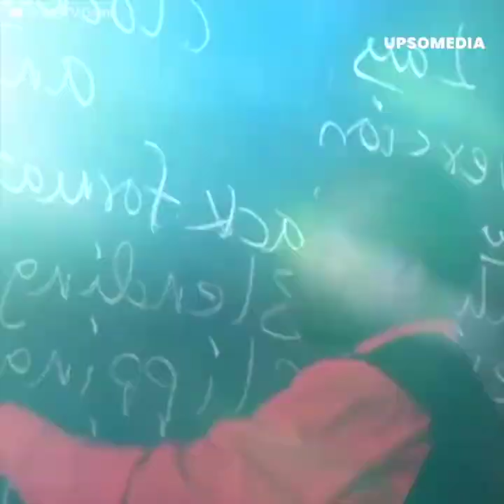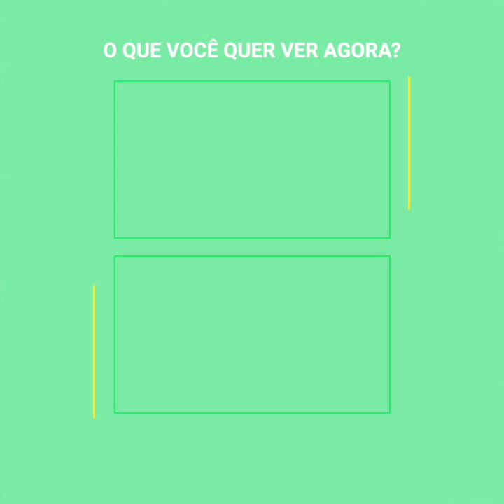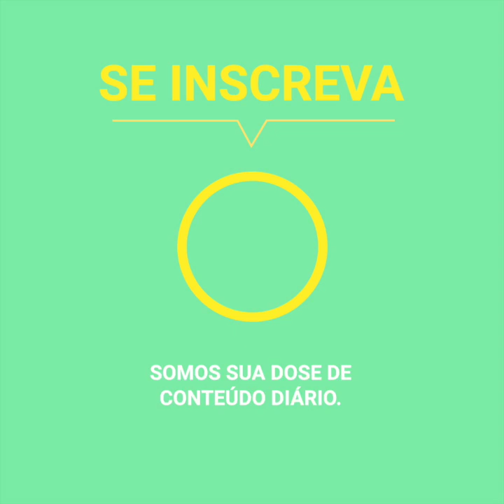O triste fim das siamesas africanos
Quando elas nasceram, sua mãe tomou a decisão de abandoná-las porque não podia cuidar delas. Consolata e a María cresceram unidas ao mesmo corpo, sonhavam um dia ser professoras e levar o seu ensinamento ao mundo. Mas, seus sonhos desmoronaram durante a noite.